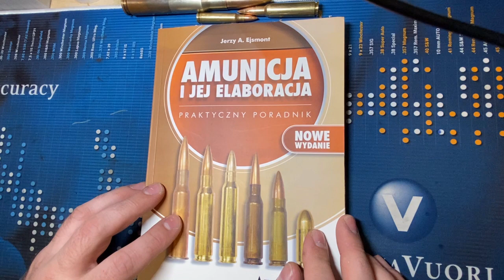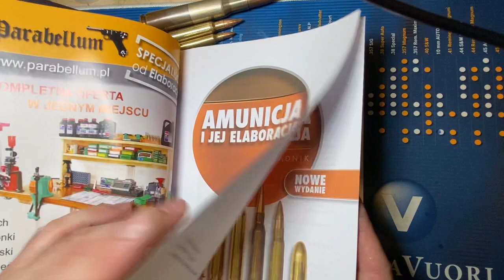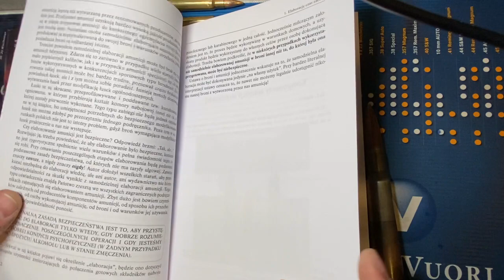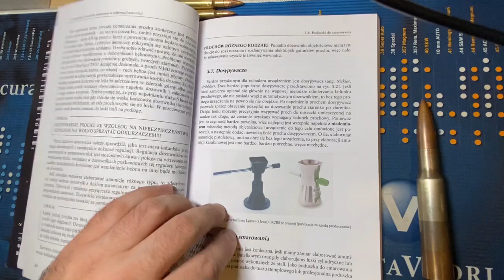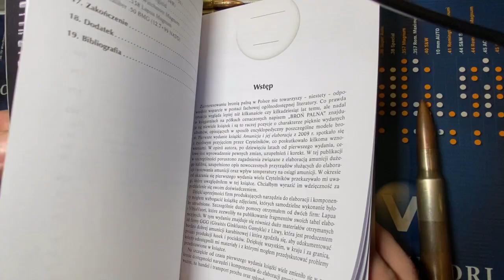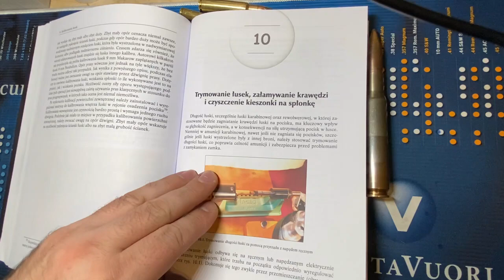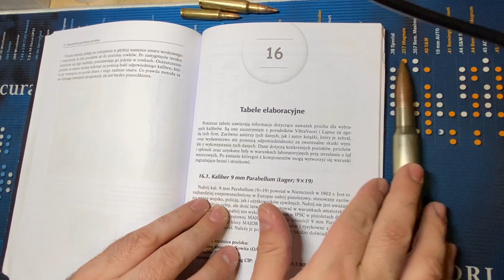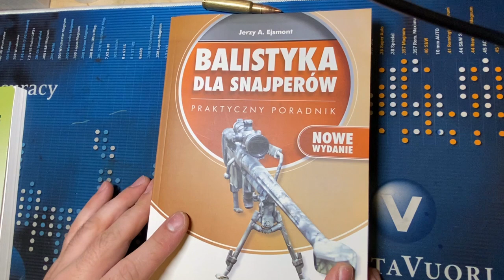Przegląd książki: Amunicja i jej elaboracja - praktyczny poradnik, Jerzy A.Ejsmont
Przegląd jednej z najważniejszych pozycji w mojej biblioteczce elaboranta - druga edycja praktycznego poradnika elaboracji amunicji karabinowej, rewolwerowej i pistoletowej Jerzego A. Ejsmonta. Bardzo polecam.